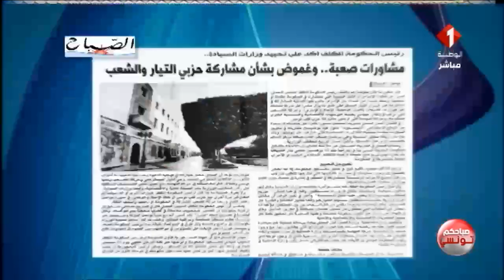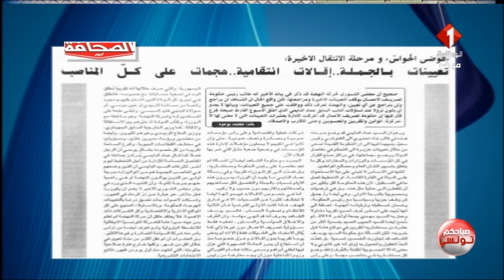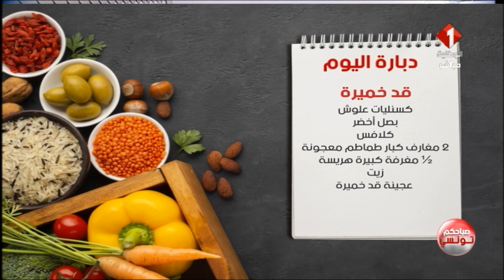برنامج صباحكم تونسي ليوم 04 / 12 / 2019 | الجزء الأول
برنامج صباحكم تونسي  الجزء الأول